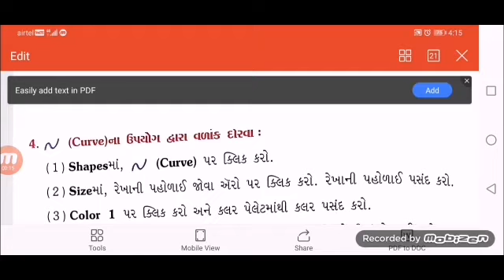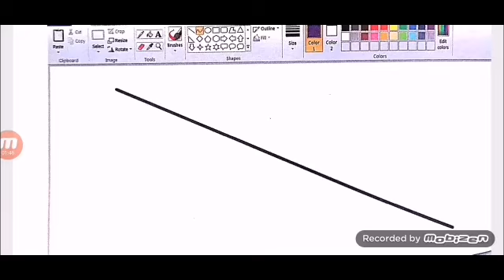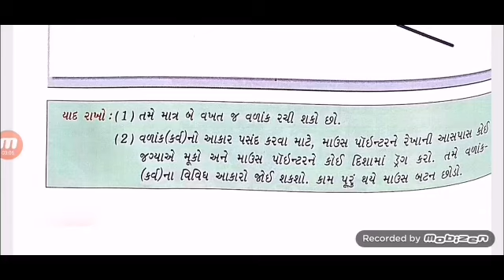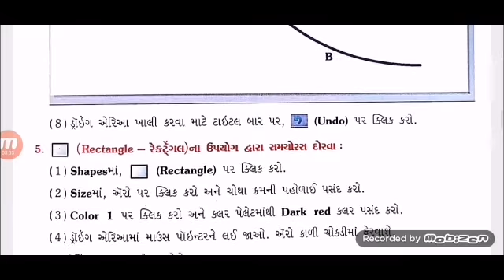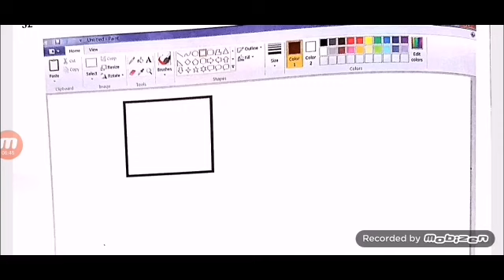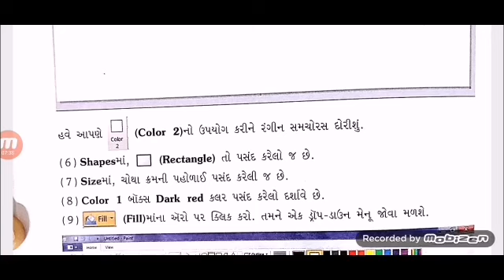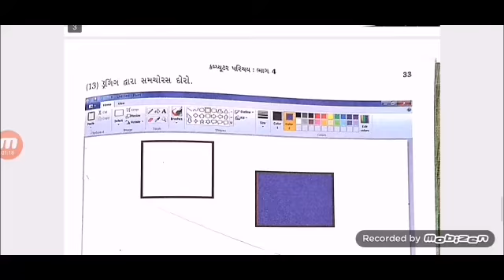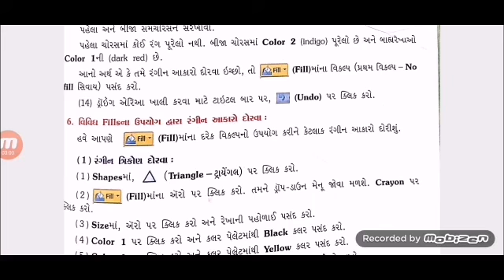ધોરણ:-૪//વિષય:-કમ્પ્યૂટર પાઠ:-૪(ભાગ:-૮)//શાંતિનિકેતન પ્રાથમિક શાળા, પાટણ...